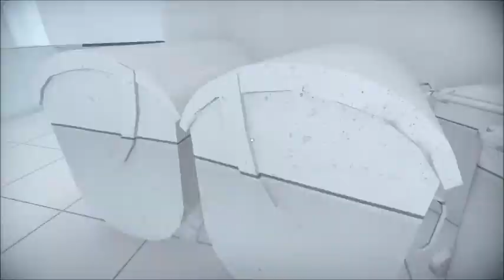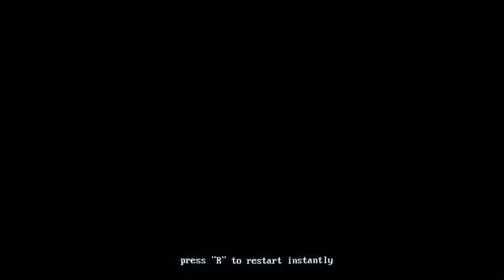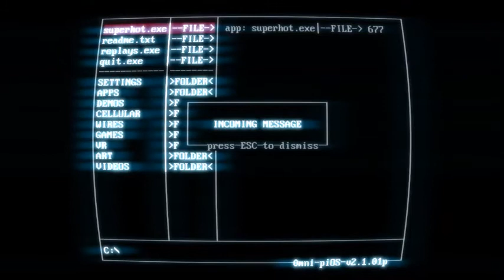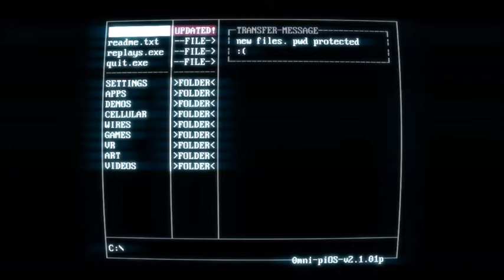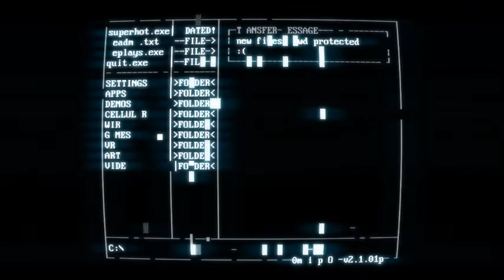SuperHot 3 | Cracking The Game! | Lets Try!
Back in Superhot!
Comment for your name to be in a video!